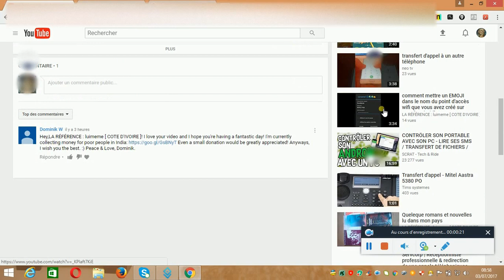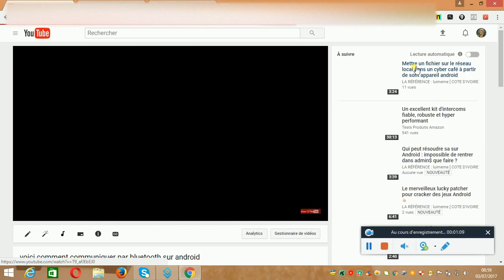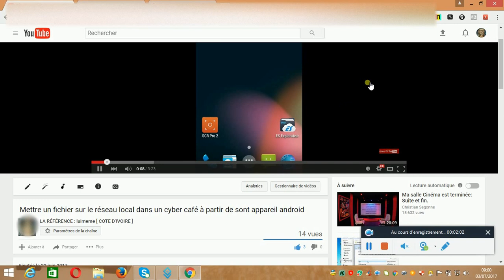regarder une vidéo sur youtube en mode cinéma, facile.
dans ce tutoriel je vais vous montrer comment regarder une vidéo youtube en mode cinéma l, excusé moi pour[ apowerwolf] version gratuite